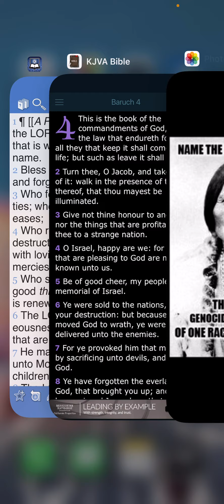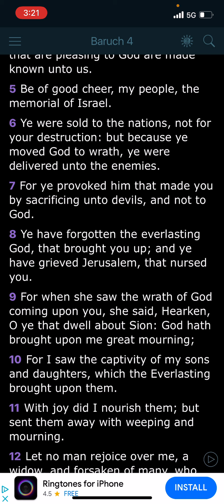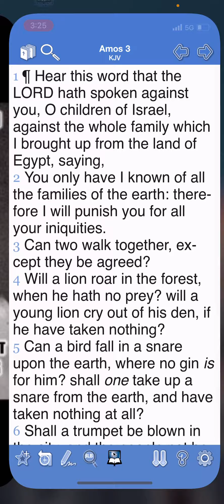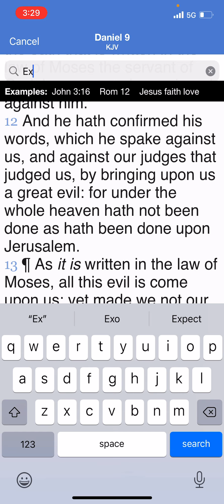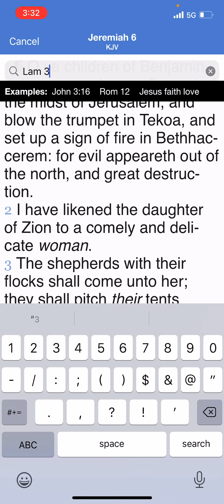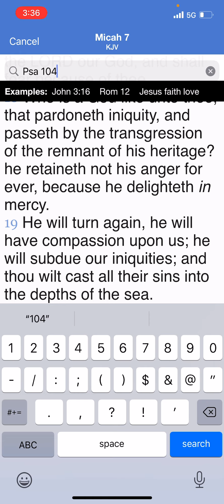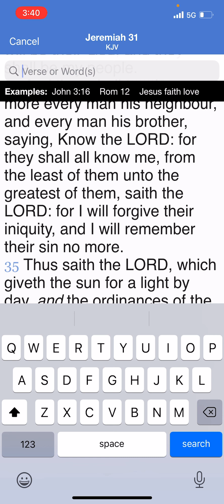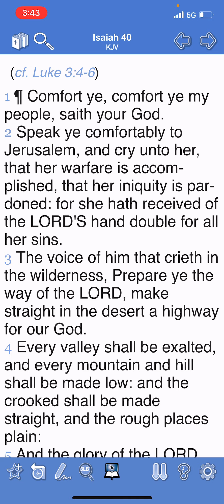THE LORD WILL NOT KEEP HIS ANGER FOREVER